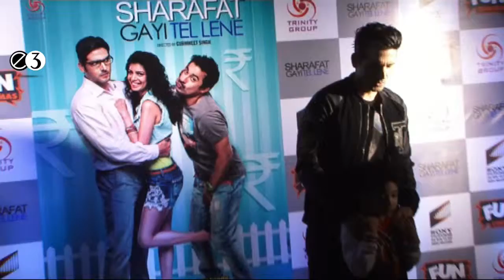Screening Of Sharafat Gayi Tel Lene With Top Bollywood Celebs Part-1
Watch Screening Of Sharafat Gayi Tel Lene With Top Bollywood Celebs